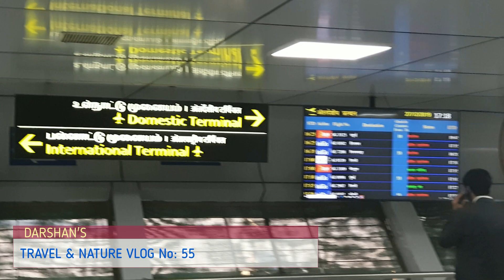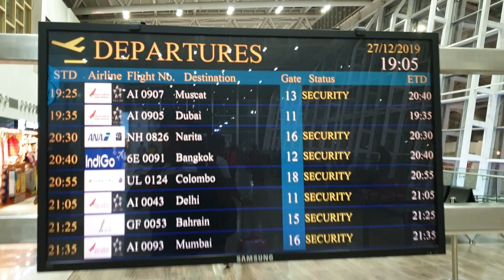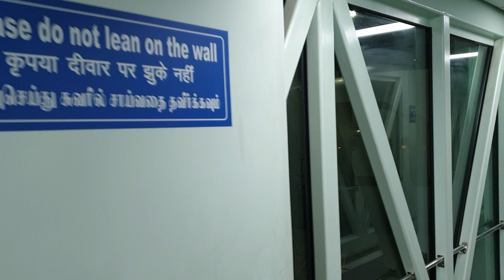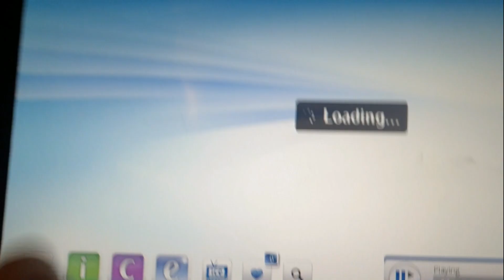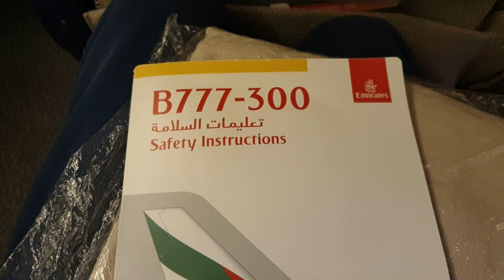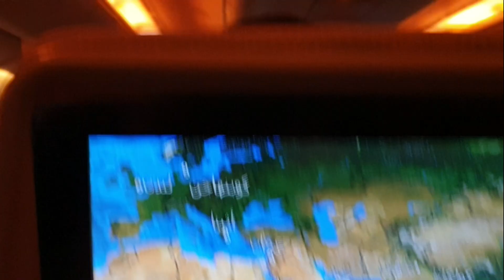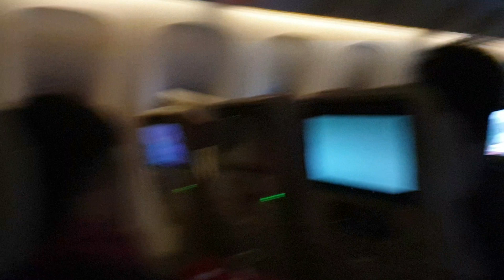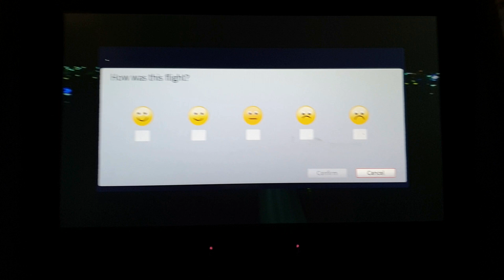Chennai to Dubai Flight Journey with Emirates | Boeing 777-300ER | Chennai Airport | Departures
This video shows glimpses of Chennai international airport and flight journey to Dubai with most favourite wide-body aircraft of Emirates-The Boeing 777-300 ER.
 TRAVEL & NATURE VLOG No: 55